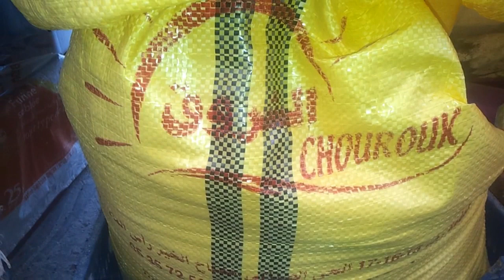الطريقة الصحيحة لتقديم النخالة للأرانب و فوائدها المهمة لأمهات الأرانب